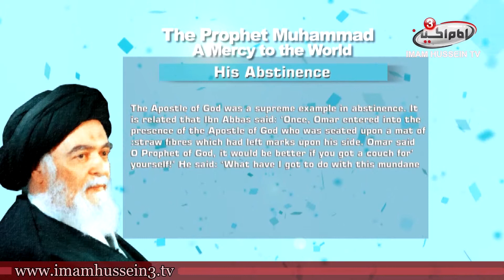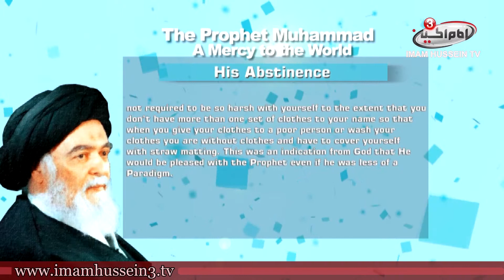A Mercy to the World | 3